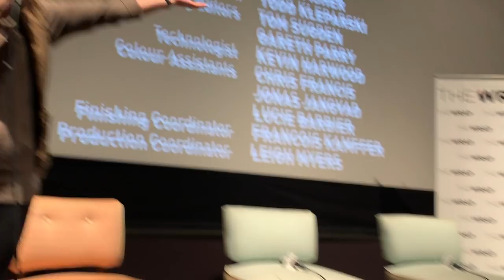波希米亞狂想曲 Bohemian Rhapsody‪ Q&A with 雷米·馬利克 RAMI MALEK and 葛拉罕·金 GRAHAM KING on 1/8/2019.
波希米亞狂想曲 Bohemian Rhapsody‪ screening and ‬Q&A with 雷米·馬利克 RAMI MALEK and 監製 葛拉罕·金 GRAHAM KING at The Landmark on 1/8/2019.